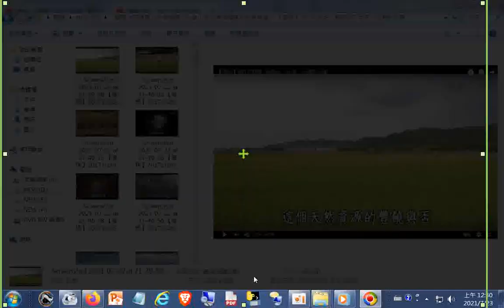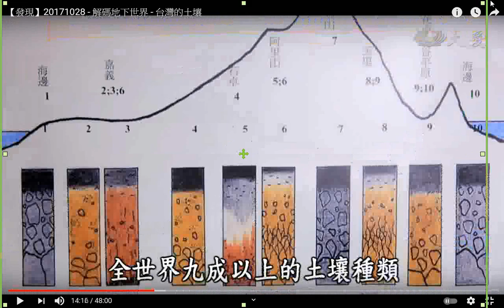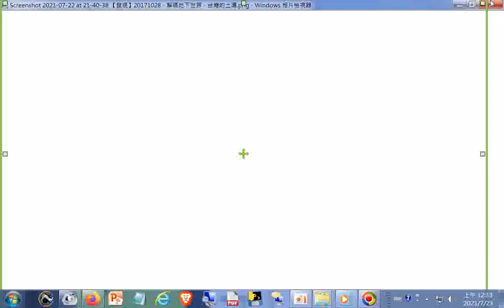腐植質土（有機質土）（在高山湖泊旁有落葉枯枝堆積處）-- 【發現】20171028 解碼地下世界 台灣的土壤 2021 07 22錄製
閩南語讀經影片合輯